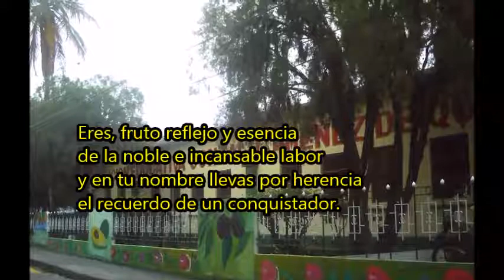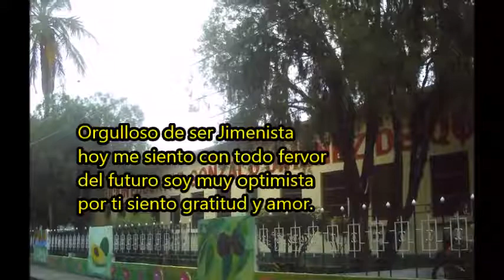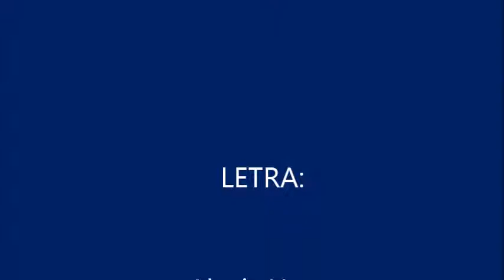Himno Gonzalo Jiménez de Quesada Mariquita Tolima